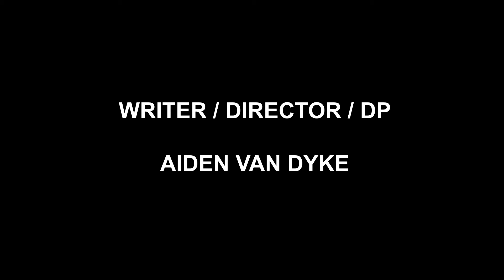"Unseen" - Extended Edition & Alternate Ending - Short Film (HD)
The Extended Edition of "Unseen" featuring an Alternate Ending.

Set in the 80's, a group of young kids attempt to have some fun by breaking into an old man's house after hearing about a school rumour. They don't expect what is to happen next.

For the best viewing experience, watch the film twice

Director/Writer/DP:
Aiden Van Dyke

MAIN CAST-
Jett Hanna as "Sam"
Saxon Carey-Shelly as "Wilson"
Ryan Lane as "Henry"
Aiden Van Dyke as "Old man Reggie/Police Officer"

Costume Designer:
Jett Hanna

Edited and Colour Graded by:
Aiden Van Dyke

Thanks to Mitchell and Nick Larkin

Release Date:
02/10/18

A Short Film made by Aiden Van Dyke